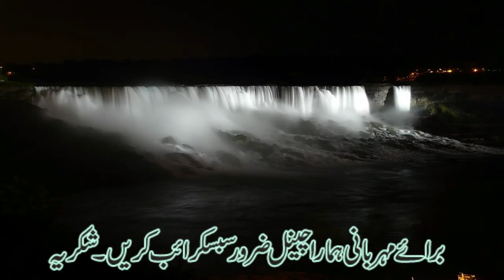Niagara Falls Documentary in Urdu | World of Waterfalls - Layyah studio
Niagara Falls water Fall in Urdu Which Side is Better in Canada
Niagara Falls ,Great place to relax, bring out-of-town relatives, and do some outlet shopping